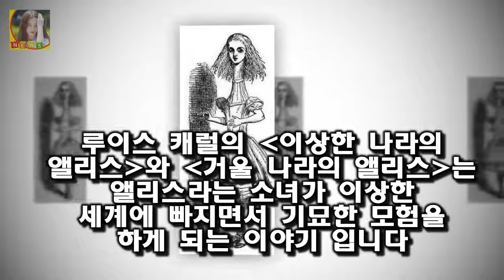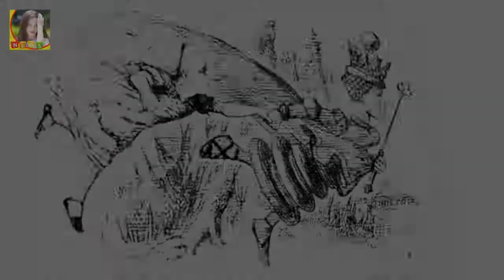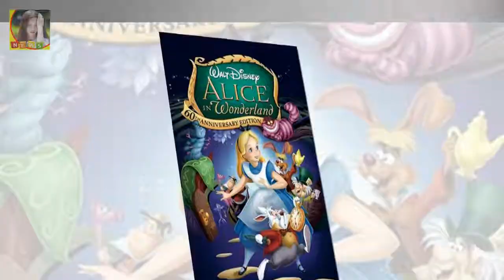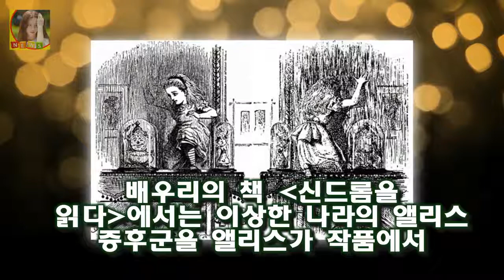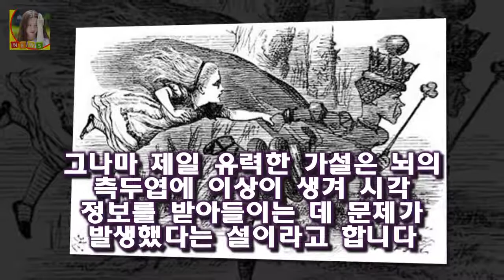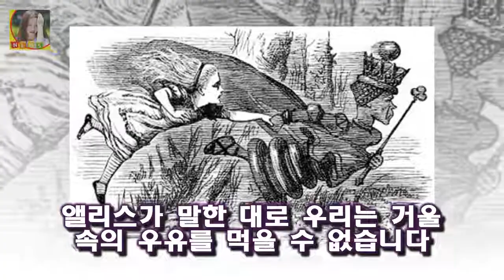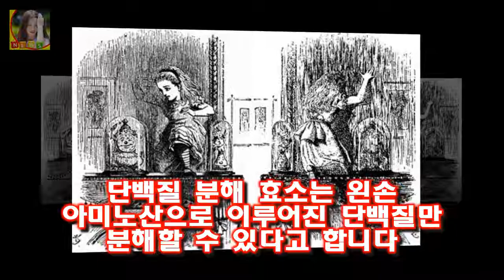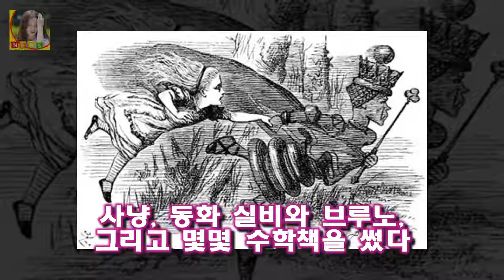과학자들도 예외가 아니었습니다 신비한 tv 서프라이즈 루이스 캐럴 수학자 이상한 나라의 앨리스 숨겨진 과학 이론과 수학 이야기..실종 사라진 아내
루이스 캐럴의 와 는 앨리스라는 소녀가 이상한 세계에 빠지면서 기묘한 모험을 하게 되는 이야기 입니다
수많은 언어유희와 사회 풍자적인 요소 덕분에 많은 사람들에게 사랑 받는 동화죠
과학자들도 예외가 아니었습니다
심지어 작품에 푹 빠진 일부 과학자들은 에서 과학 이론을 찾거나 끼워 맞추기도 하였죠

스포츠 스타들의 계약서에는 다양한 옵션조항들이 붙게 되는데요 외질 계약서 유출 내용 새여자친구 연봉 :
부상 정도는 이미 경기 전 감지됐다 피멍에 생살까지 삐져나와...4강에 멈춘 정현의 발 :
`결혼` 민지영♥김형균 혼인신고 완료 행복하게 살겠습니다  민지영은 KBS2 드라마 부부클리닉 사랑과 전쟁을 통해 국민불륜녀라는 애칭을 얻으며 사랑 받은 배우:
차승원 딸 차예니 나이  특히 이수진 씨는 지난 2011년 10월 4일 자신의 트위터에 차예니의 일상을 담은 사진을 게재했다:
해커·맨쉽 대신 왕웨이중·베렛 NC의 선택 통할까  왕웨이중-베렛 원투펀치로 대권에 도전한다:
OSEN=이소담 기자] 볼빨간사춘기가 25일 서울 고척스카이돔에서 열리는 제27회 하이원 서울가요대상 시상식에 첫 출연한다 볼빨간사춘기 서울가요대상 첫 출연..감격스럽다 :
왕좌의 게임 시즌3 10화 감상 - 시즌 피날레 그리고 삶은 계속된다  마틴의 원작소설의 3부인 성검의 폭풍의 전반부에 맞춰 스토리가 진행되어 시즌2의 블랙워터 전투와 같은 :
27일 오후 방송된 케이블채널 tvN 주말드라마 화유기(극본 홍정은 홍미란 연출 박홍균)에서는 손오공(이승기 분)이  화유기 이승기 오연서에 시집 또 와도 돼 심쿵- 스타뉴스 :
[★밤TView]황금빛 서은수 나영희 뿌리치고 이태환 손 잡았다 - 스타뉴스  사진=KBS 2TV 드라마 황금빛 내 인생 방송화면 캡처 황금빛 내인생에서 서은수가 나영희 뿌리: